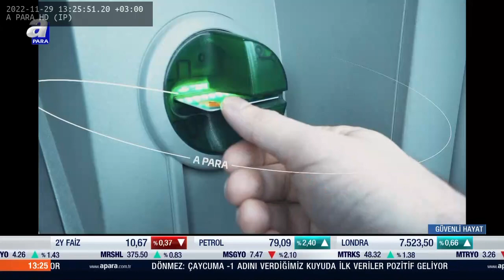Uraw Markası Kime Ait?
"2020 yılının Altın Markası Türkiye’nin en iyilerinin seçildiği 2020 Türkiye Altın Marka ödüllerinde 'Yılın Altın Kozmetik Markası' ödülüne layık görülen Uraw Kozmetik, 2020 yılında yakaladığı bu yükselişi bu ödülle de taçlandırmış oldu. Uraw Kozmetik sektördeki varlığının yanında çeşitli sponsorlukları, sosyal sorumluluk projeleri, başarı ödülleri ile de gündeme gelmektedir. Uraw Kozmetik, demokrasinin, insan haklarının ve çevrenin korunmasına yönelik faaliyetlerde öncü rol almaya özen göstermektedir."